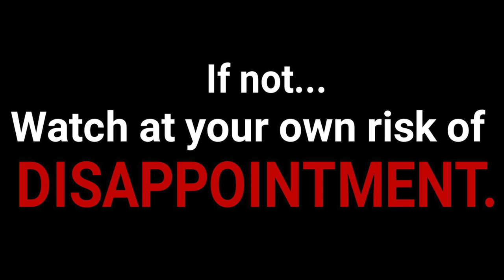Mikey's Review of AVENGERS: INFINITY WAR! *SPOILERS*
Mikey reviews AVENGERS: INFINITY WAR! This review contains SPOILERS! So, watch at your own risk.